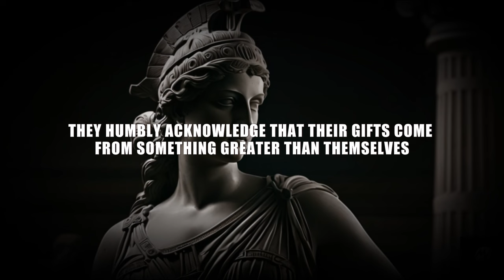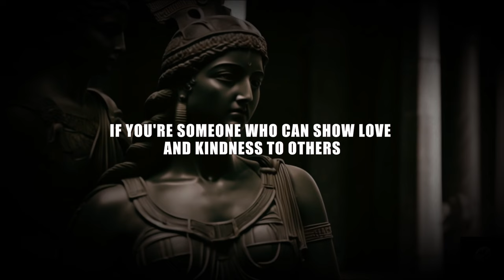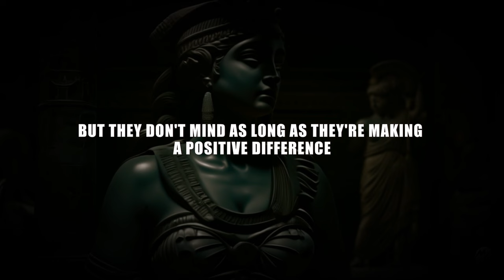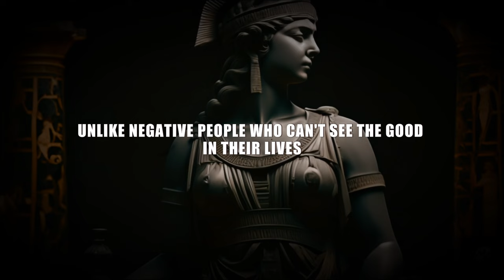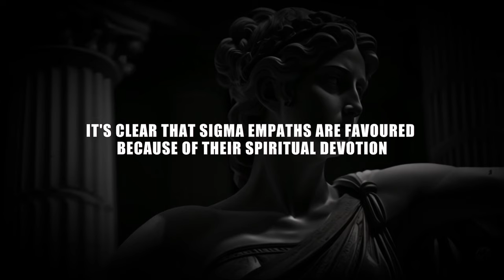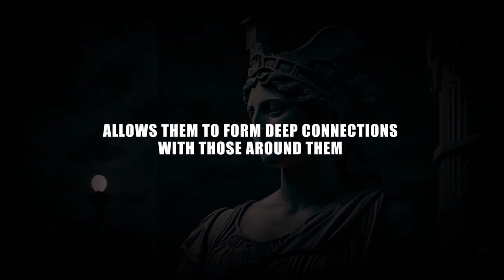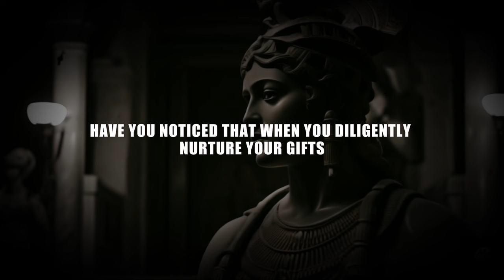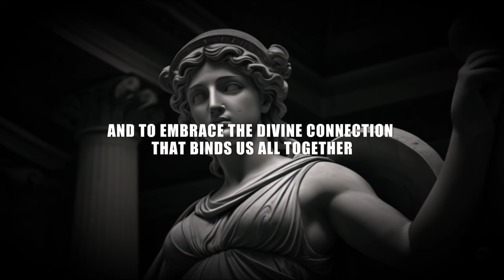Why Sigma Empaths Are God's Chosen Ones!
In this enlightening video, delve into the mystical realm of Sigma Empaths and discover why they are regarded as God's chosen ones.

Explore the profound intersection of stoic motivation and philosophy as we unravel the unique traits and practices that define Sigma Empaths.

From embodying stoic principles to navigating life's challenges with resilience, join us on a transformative journey that celebrates the wisdom and resilience of Sigma Women.

Whether you're seeking inspiration, motivation, or a deeper understanding of stoic philosophy, this video is your gateway to unlocking the secrets of the Sigma Empath.